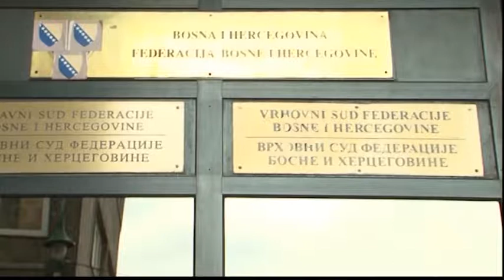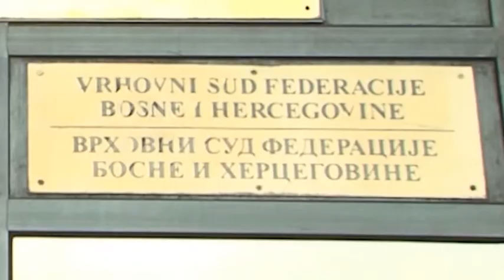SARAJEVO - REVIZIJA “ODNIJELA” 18 MILIONA KM, 5.000 BORACA TUŽILO FBiH! 04. 11. 2017.